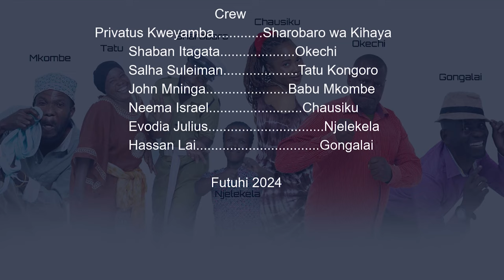CHEKANAFUTUHI:MTOTO AMFUMANIA BABA YAKE GESTI